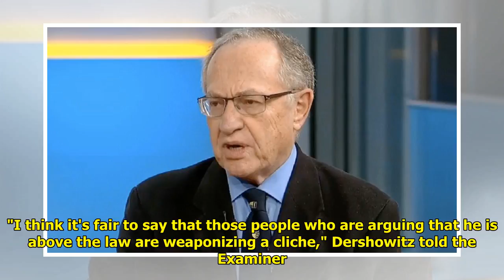Dershowitz Accuses Media of 'Weaponizing Cliché' Against Trump WorldTimes Now